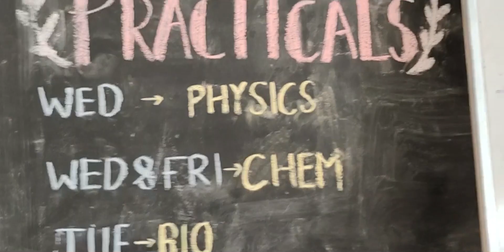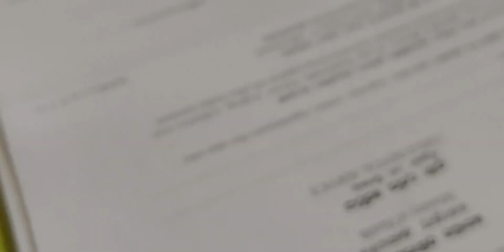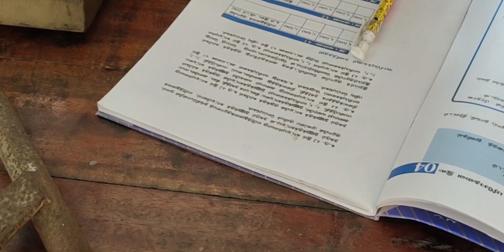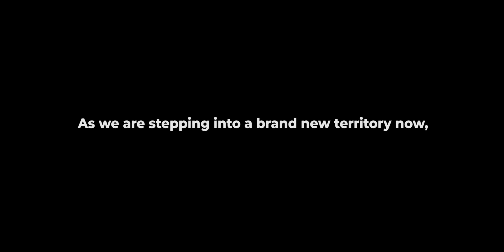Ramanathan Hindu Ladies' College | CHANNEL PROMO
First video on the new channel! We take a look at how different leading YouTube channels of today make their videos and attract subscribers!